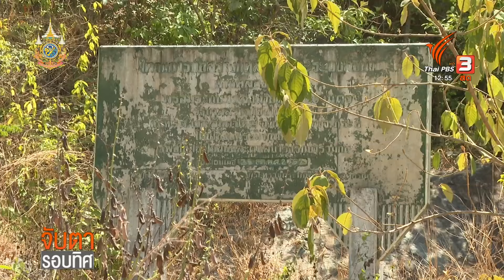ภัยแล้งเกาะลันตาใหญ่ จ.กระบี่ ชาวบ้านซื้อน้ำใช้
- ชาวบ้านเกาะลันตาใหญ่ จ.กระบี่ร้องรื้อถอนท่อส่งน้ำเอกชน แก้ภัยแล้ง